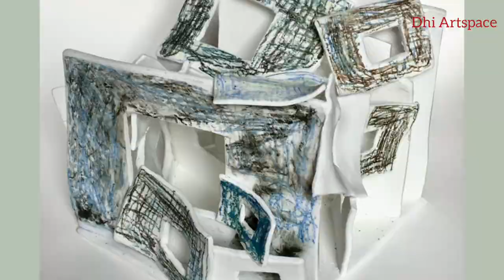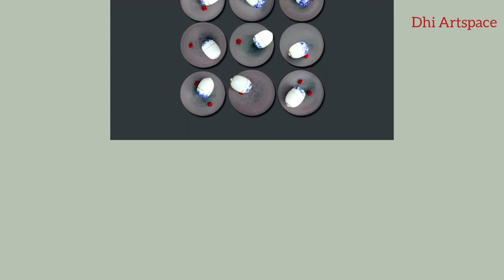Of Fire and Earth- an online show of contemporary ceramic art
Dhi Artspace brings to you ‘Of Fire and Earth’, a virtual show of contemporary ceramic art by eight prominent practitioners of our country.
Featured artists: Falguni Bhatt, Loganathan E., Mudita Bhandari, Rahul Kumar, Rekha Goyal, Shirley Bhatnagar, Subhankar Das and Vinod Daroz.

Of Fire and Earth
April 20- June 15